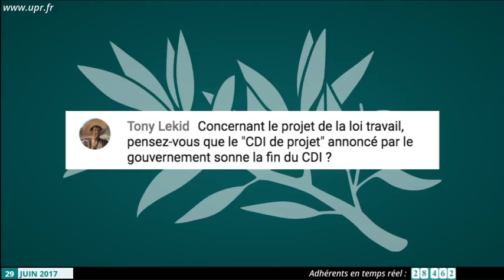Pensez vous que le CDI de projet du gouvernement sonne la fin du CDI ?